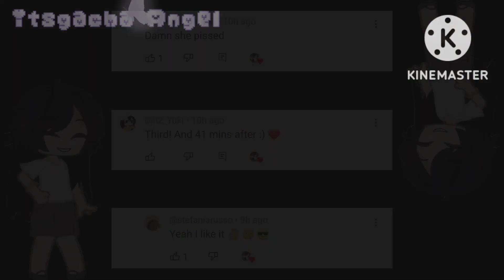Circus |Circus Performer Au||Miraculous Ladybug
Inspired By: A R I X A V U